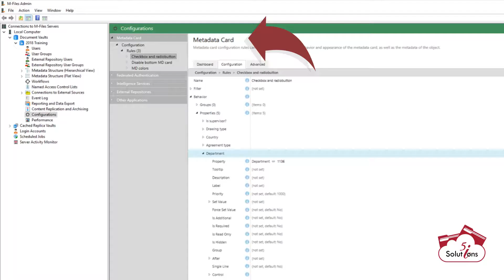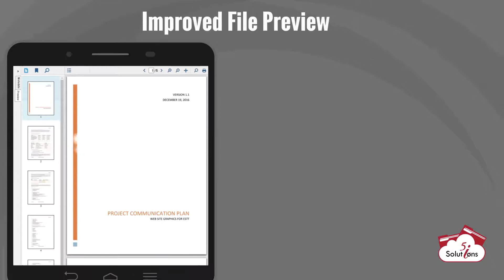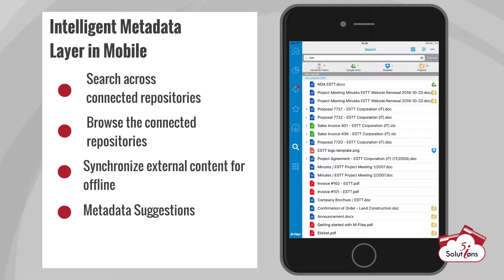5i new mfiles features for 2018